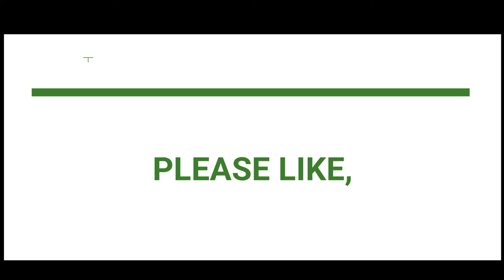BEST UPCOMING 2022 MOVIE TRAILER